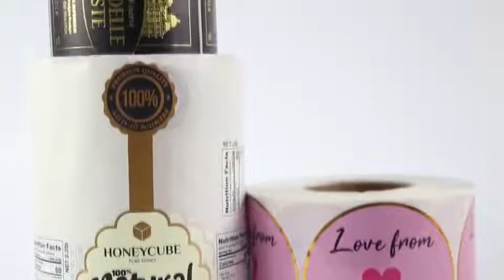customized adhesive vinyl stickers waterproof sticker label roll for Shanghai, China